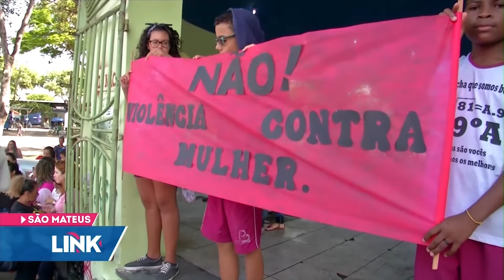Link ES - Record News ES - 23/11/2018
OLÁ, BOA NOITE! HOJE É SEXTA-FEIRA, 23 DE NOVEMBRO. / O LINK ESPÍRITO SANTO ESTÁ COMEÇANDO. / VEJA AGORA O QUE VAI SER DESTAQUE NO PROGRAMA DE HOJE./

COMÉRCIO MOVIMENTADO NA BLACK FRIDAY./ CLIENTES VÃO AS LOJAS EM BUSCA DOS MELHORES DESCONTOS./

FEDERAÇÃO DO COMÉRCIO BATE O MARTELADO E JÁ A PARTIR DESTE FINAL DE SEMANA, SUPERMERCADOS PODEM ABRIR AOS DOMINGOS E TAMBÉM NOS FERIADOS./

ÔNIBUS QUE LEVAVA UNIVERSITÁRIOS DE MUNIZ FREIRE PARA ALEGRE, NO SUL DO ESTADO, SOFRE ACIDENTE./ DUAS PESSOAS MORRERAM E 24 FICARAM FERIDAS./

E TEM AINDA

AS DICAS DA NOSSA AGENDA CULTURAL E O SOM DA DUPLA ZÉ HUMBERTO E REGINALDO, NA ESQUINA DA RECORD NEWS./

É AGORA! NO LINK ESPÍRITO SANTO./